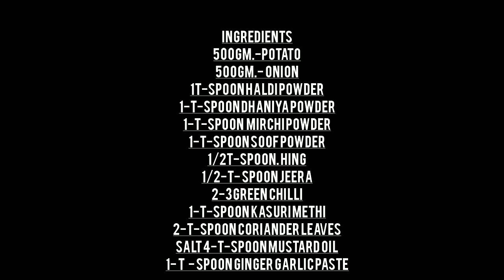10 मिनट में झट पट दम आलू बनाने की विधि।।10 minute instant Potatoes recipe